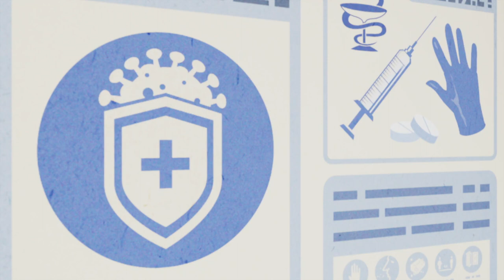Elven Guardian 07